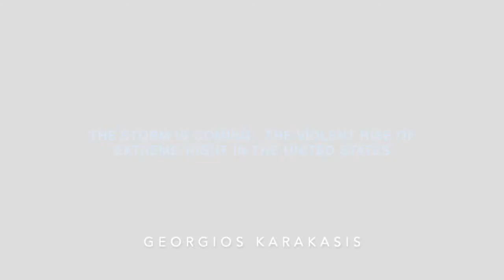Georgios Karakasis:The Storm is Coming: The Violent Rise of Extreme-Right in United States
Georgios Karakasis is a Doctor in Philosophy (University of the Basque Country, UPV-EHU). He got his degree in Political Sciences at the University of Athens and he holds two Master degrees: in Humanities (UPV-EHU) and Phenomenology of terrorism (University of Granada). His main research interests include the later thought of Martin Heidegger, the philosophy and ideology of fascism as well as the thought of Julius Evola. He is currently teaching Constitutional Law at the University of the Basque Country. He is a board member of GIRES.

ABSTRACT
The recent storming of the Capitol by Trump’s supporters, after fiercely pushing away the police forces, put a hold on the confirmation of Joe Biden’s victory while at the same time proved to the world that the extreme right in the USA, despite its unstructured form and rhetoric, is quite capable of provoking chaos and mayhem casting a shadow over USA’s democratic values and ideology. Whilst “QAnon” supporters mixed, among others, with the “Proud Boys”, neo- nazi activists and people raising the Confederate flags, outside the Capitol nooses were hung as a constant reminder of extreme right’s vision of what political struggle and victory stand for. His aim in this presentation is to show that the extreme right in the USA, in spite of its evident lack of a coherent political discourse and a well-defined ideology, is still able to motivate the masses and inspire a violent reaction having founded its entire existence on the foundational myth of an absolute and existential enemy. Thus, behind the phenomenon of Trumpism one can identify a deeper hate and vivid opposition against USA’s liberal values and modern way of life. The extreme right in the USA seems to be paving the way, both rhetorically and with actions, for a violent revolt against the political system and institutions; namely, by looking forward to bringing «Turner Diaries» into life, proving that myths, irrational feelings, and visions are quite effective when it comes to creating a solid extremist front, notwithstanding its polymorphic and ever-changing character.

CONFERENCE INFORMATION
“Racial Violence: The American (hi)story
Organizer: GIRES-Global Institute for Research Education & Scholarship
Date: 24-25 July 2021
Place: Amsterdam (Virtual)